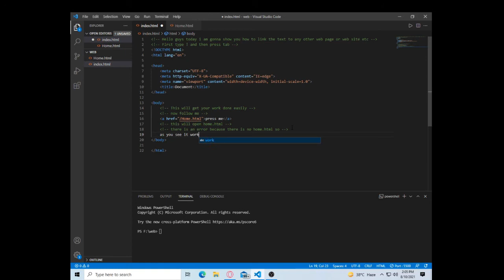How to Link in html ||web development part #4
Link in html
You can download vs code and live server extension by watching this video: